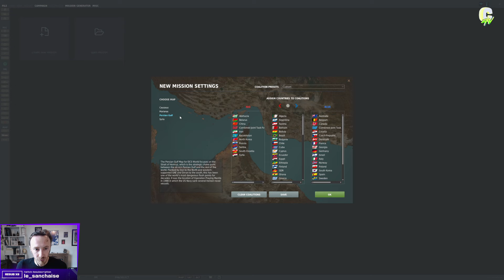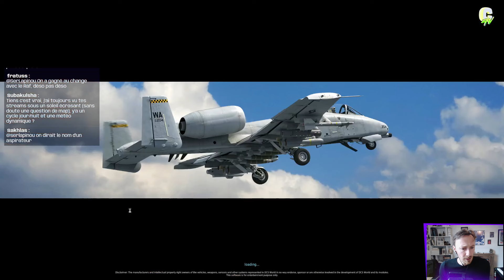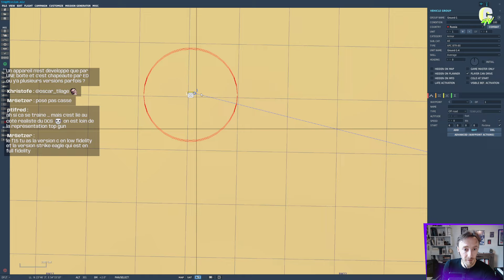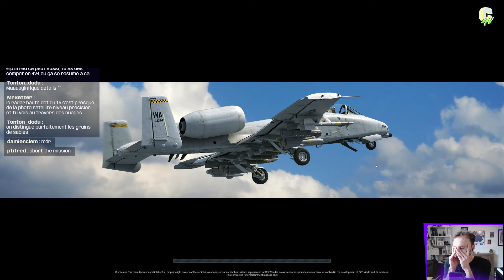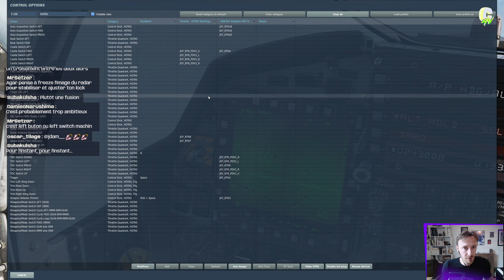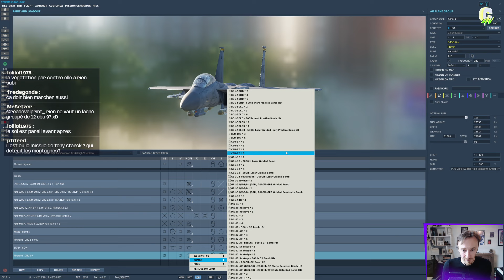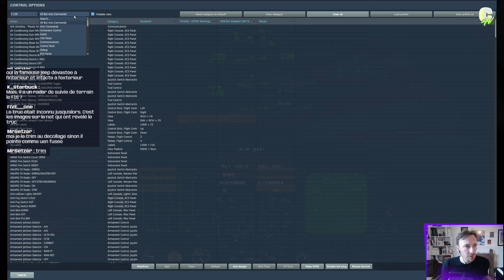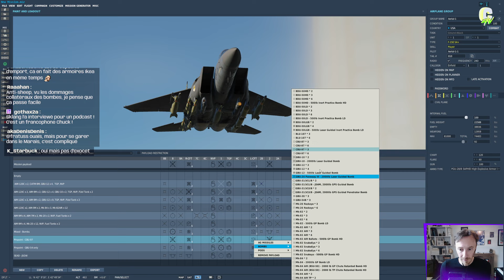LET'S PLACERE ET DOCERE | On apprend ensemble le F-15E, avec Agar